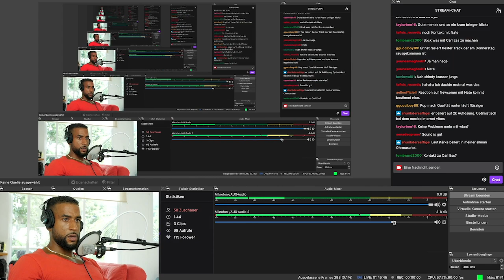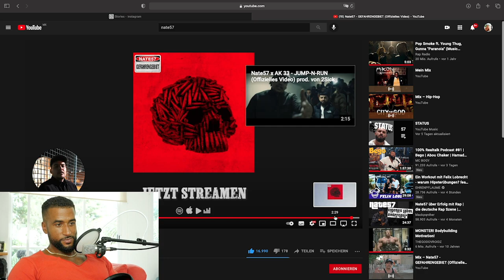DER KILLA HUND 😱 Leon Lovelock REAGIERT auf NATE57 - GEFAHRENGEBIET & INSIDER STORYS 🇲🇽